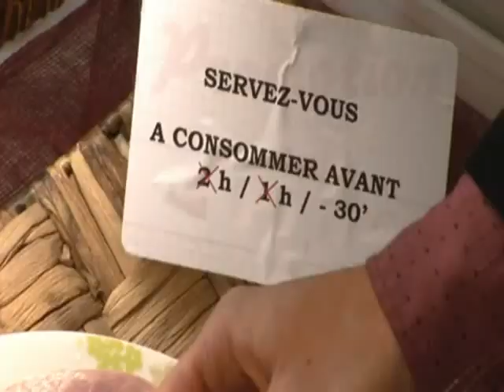Um mundo sem embalagem Packaging is not JUST about having too much_ - Part 1.avi